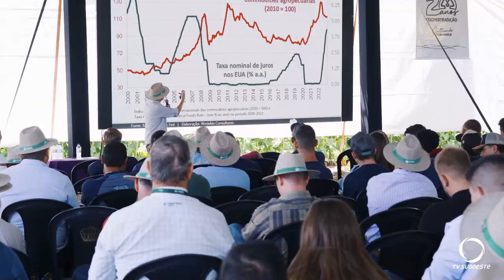Dia de Campo de cooperativa mostra novidades para o campo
Agro: Dia de Campo de cooperativa mostra novidades para o setor. Vão desde novas variedades de culturas como a soja e milho, até a utilização de drones nas lavouras.